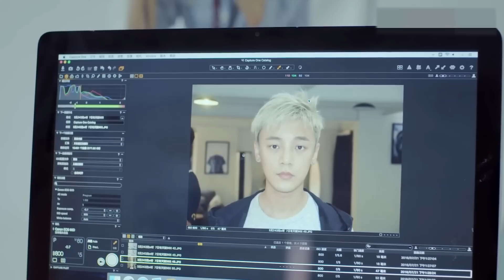小姐姐做我后妈 第30集| 中年大叔和小美女的忘年热恋超级甜!（张嘉益,王晓晨,赵今麦,《狂飙》唐小龙-林家川,李念,王维维,张子健）都市情感剧/大叔少女/励志剧-2023优质电视剧